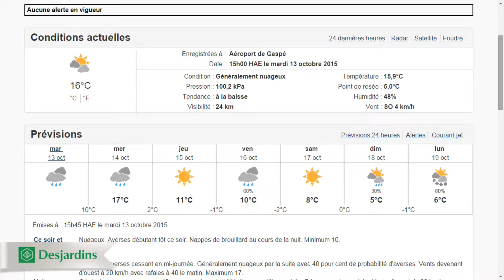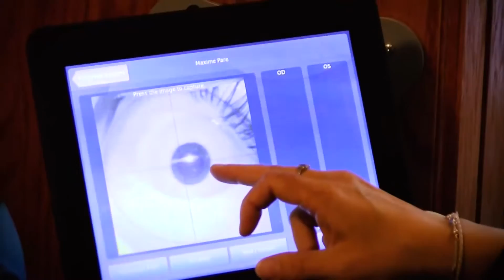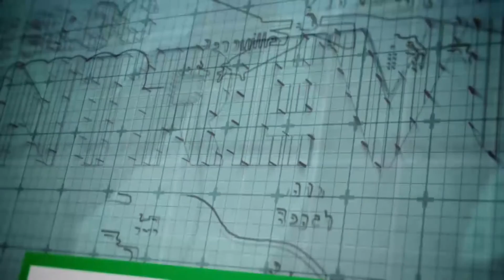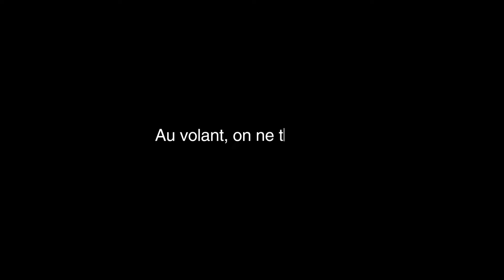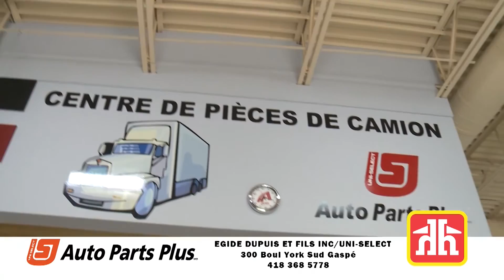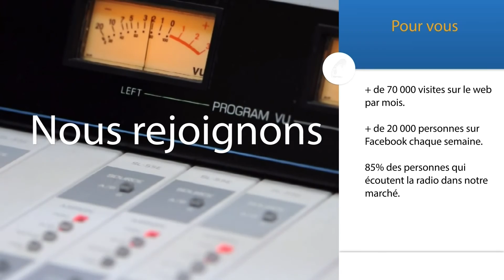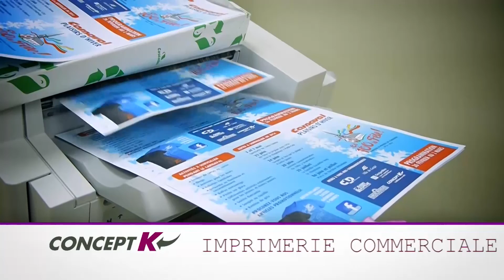À Gaspé aujourd'hui : mardi 13 octobre 2015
On l'apprenait jeudi en toute fin de journée : l'avenir de Fort Prével est plus qu'incertain. La Sépaq recherche un acheteur. Si personne ne se manifeste, elle mettra la clef dans la porte. Lucie Boulianne explique à Nelson Sergerie pourquoi on prend cette décision.

Le dossier des transports - particulièrement du rail - demeure d'actualité en pleine campagne électorale. Cynthia Patterson se bat depuis 30 ans pour sauvegarder les trains en Gaspésie. Elle raconte son combat à Nelson Sergerie.

Après la fermeture annoncée d'Exploramer à Sainte-Anne-des-Monts, des artistes et le milieu se mobilisent pour tenter l'ultime sauvetage. Le président du CA, Gilles Thériault, et le préfet de la MRC de la Haute-Gaspésie, Allen Cormier en discutent avec Nelson Sergerie.

Le chef du Bloc québécois, Gilles Duceppe, était de passage vendredi en fin de journée à Gaspé. Nelson Sergerie l'a rencontré.
La musique vient sauver une église. C'est ce que fait le Village en chanson de Petite-Vallée. Marc-Antoine Dufresne dévoile les projets à
Nelson Sergerie.

Ici Nelson Sergerie, je vous attends dès 16 heures au canal 4 Cogeco cable, sur telegaspe.ca et sur la chaîne Télé-Gaspé via Youtube.